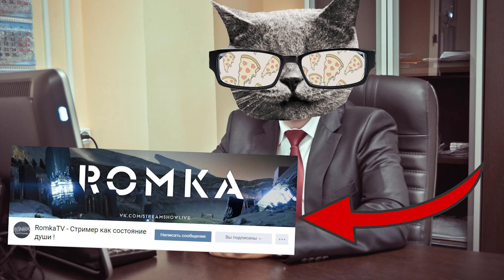ЛУЧШИЕ МОМЕНТЫ ИЗ СТРИМОВ #30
👉 - Правила нашего чатика
▰ Не спамить
▰ Не спойлерить
▰ Не рекламировать канал (без разрешения стримера)
▰ Не кидать ссылки
▰ Не капсить.

⭐Запомни друг "Незнание правил не освобождает от ответственности"